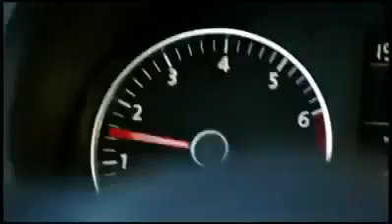AUTO Volkswagen Polo